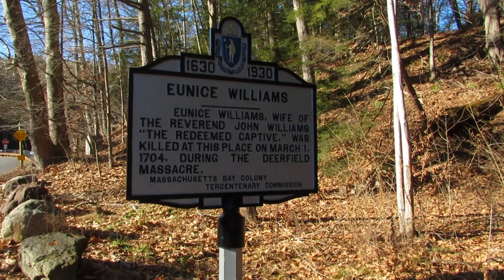MASSACRE! Lady murdered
In 1704 when a lady named Eunice Williams was killed. 300 warriors from the french army and their allies abenaki and mohawk tribe crept into deerfield. The little town had no idea what was happening when houses were burned, livestock killed, 56 residents were killed and 112 captured. The ones that got away hiked to canada. Eunice was captured while crossing the green river. She had just giving birth the day before but the child did not survive. She was taken down by a tomahawk at the river in the icey waters during winter. She still haunts the area.